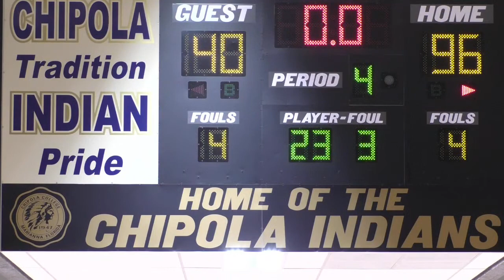Chattahoochee Valley (WBB)